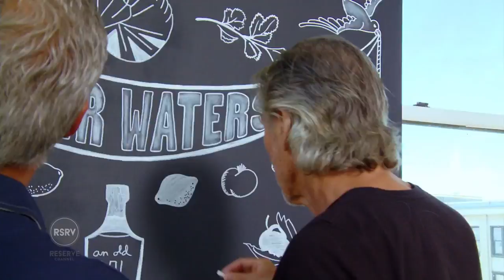Roger Waters Weighs In On Politics, Religion, & Money | On The Table Ep. 5 Full | Reserve Channel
Pink Floyd's Roger Waters tells Eric Ripert his uncensored opinion on everything from the 2012 U.S. Election to the Patriot Act to personal greed to being an ardent atheist. The mood isn't always serious as both share some good wine, cook a langoustines appetizer,  shrimp tacos with salsa, and steak au poivre main course.

On The Table w/ Eric Ripert
Celebrated chef and television personality Eric Ripert of New York City's acclaimed Le Bernardin invites celebrity friends into his home kitchen where together they prepare the guest's signature dish -- one that defines them -- all the while discussing food, creativity, life and passion.With a great meal and maybe too much wine, everything is "On the Table."